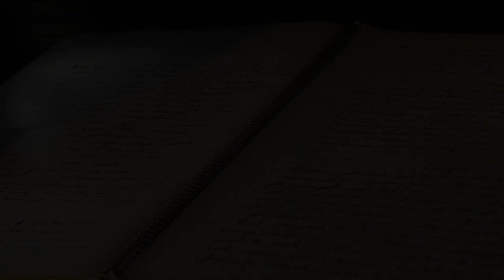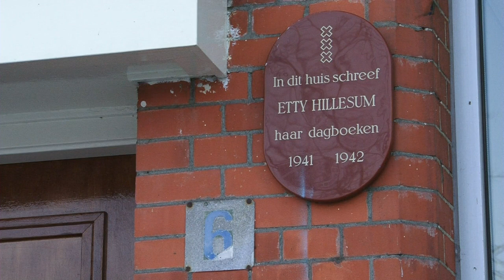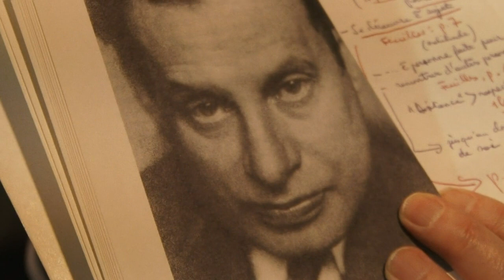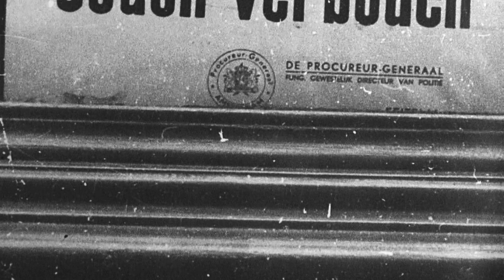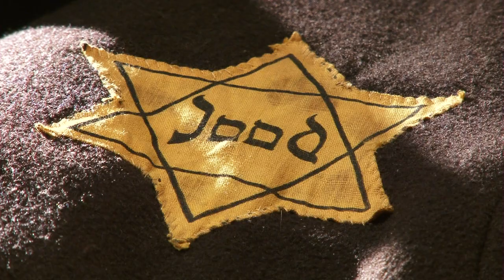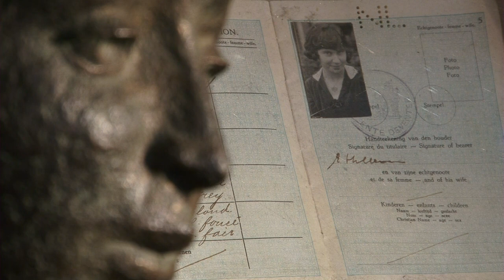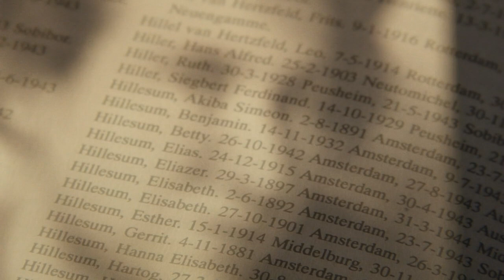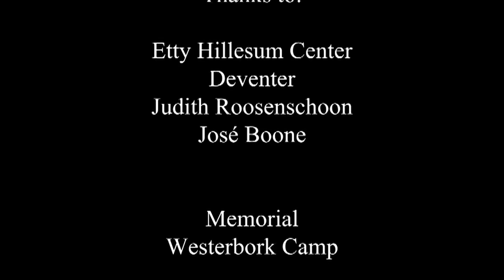O Amor como única solução Etty Hillesum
Este filme nos permite de descobrir a menssagem extraordinária da vida de Etty Hillesum, essa jovem judía holandesa fora do comum, que durante os anos trágicos de 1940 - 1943 na Europa, nos revela      a sua experiência espiritual, uma experiência fortíssima e profunda!

Mesmo ela sabendo que o seu destino é de vítima judía da perseguição do nazismo, que ela mesmo desígna como uma perseguição de “forma totalitária, organizada numa escala de massa, englobando toda a Europa”, Etty é o testemunho da descoberta extraordinária: da presença de Deus no mais íntimo dela mesmo! Esta descoberta é ainda mais irrecusável que nada, no passado de Etty, não a prepararia para isso: Etty não recebeu nenhuma educação religiosa; sua menssagem é trasnmitida fora de qualquer formalisação dogmática e institucional.

Escritor de uma autêntica e profunda originalidade, Etty escreve em dois anos a partir de 8 de março de 1941, o diário de seu itinerário pessoal. Longos extratos e uma parte de sua correspondência foram publicados e traduzidos em 14 línguas a partir dos anos 80, com o título: Uma vida transformada.

Seus escritos nos revelam sua evolução que a conduziu deixar progressivamente uma vida bastante caótica para uma vida de união à Deus e de doação dela mesma. Porque ela entendeu que o amor de Deus é a "única solução", no momento que os nazistas reagruparam aos judeus da Holanda no campo de Westerbork antes de deportá-los à Auschwitz, ela recusa de se esconder ou de fugir e escolhe partir para os campos da morte para aliviar o desespero de todos esses infelizes: ela quer "ser um bálsamo sobre as feridas" e "acompanhar Deus nessas trevas".

Com toda a sua família e centenas de outros judeus o 15 de setembro de 1943, ela é designada para sentar no sinistro Transporte para o campo de Auschwitz. No 30 de novembro de 1943 que ela morre em Auschwitz. Ela tinha 29 anos.

A menssagem de Etty Hillesum se apoia sobre muitas experiências e eventos. Neste filme, vários pontos são mencionados:

- A ação do Espírito Santo através de uma relação de acompanhamento com o psico-chirologo Julius Spier;
- As graças da visitção interior do Espírito Santo da qual ela se beneficiou;
- Sua imagem de um Deus "desarmado" que devemos ajudar: "Eu vou te ajudar meu Deu, a não te apagar de mim";
- Sua renuncia absoluta do ódio;
- Sua aceitação da realidade trágica e sua confiança em Deus em frente ao inevitável;
- Seu trabalho de escritor que evolui na sua própria escuta "interior" sem se desviar, e fiel as "moções" do Esprito